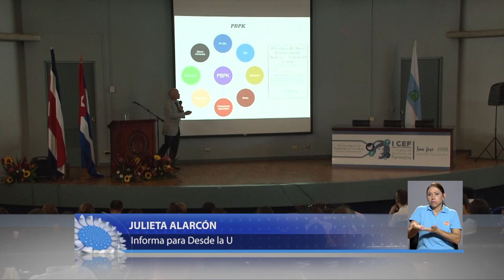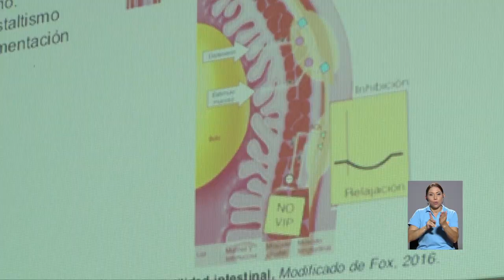Estudiantes de Farmacia organizan y comparten sus conocimientos en un importante congreso en la UCR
Conferencias y exposiciones fueron parte del primer Congreso de Estudiantes de Farmacia. Esta actividad es un espacio académico que brinda a los y las estudiantes de Farmacia de Costa Rica la oportunidad de presentar sus proyectos de investigación relacionados al quehacer farmacéutico y compartir conocimientos con otros profesionales.